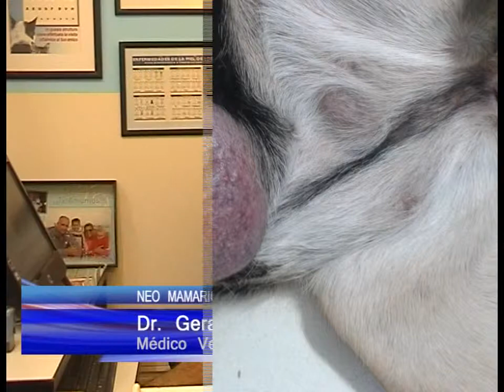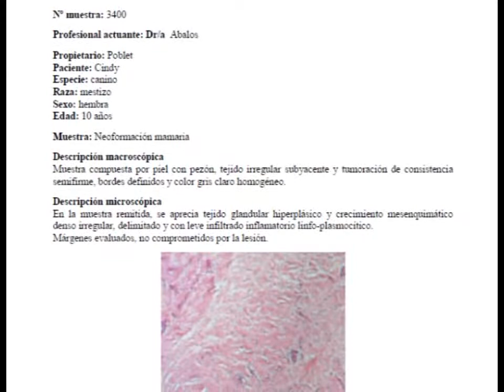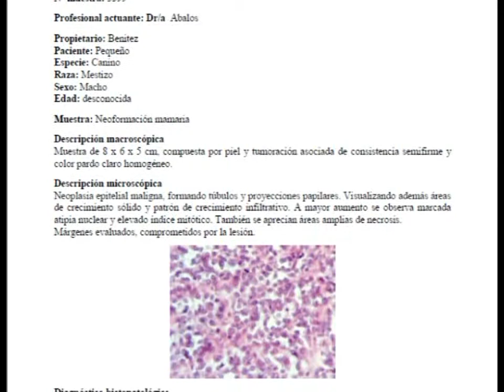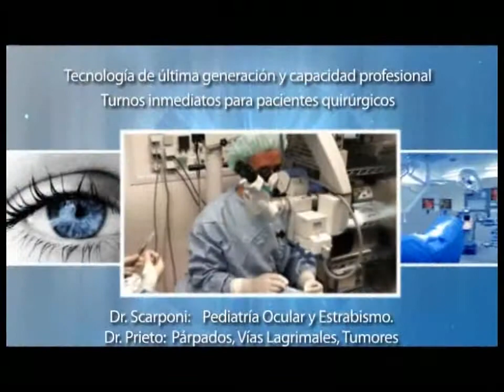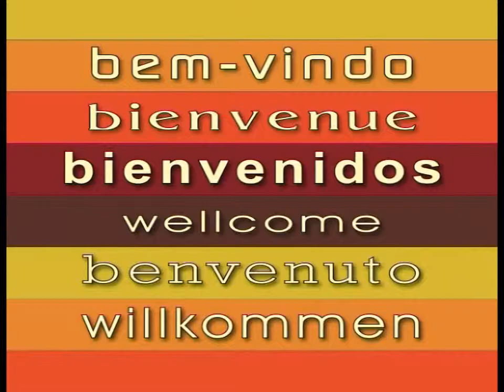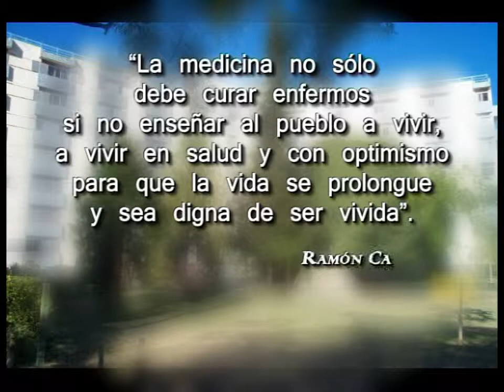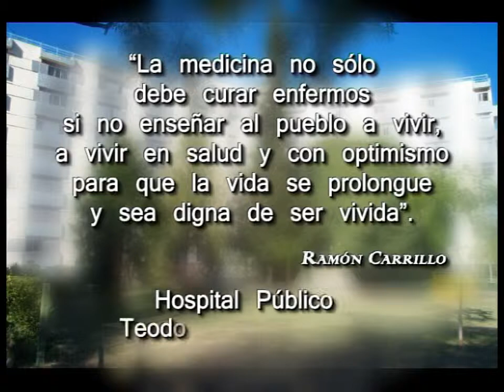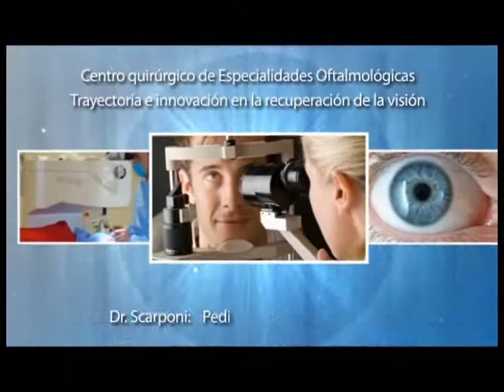CRECER EN SALUD PGM 95 22 - 03 - 14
Neo Mamario - Dr. Gerardo Abalos - Veterinario
Inst Desarrollo Rural - Prof. Agustin Grilli - Oasis Sur
Indice Masa Corporal - Lic. Alfredo Halan - Nutricionista